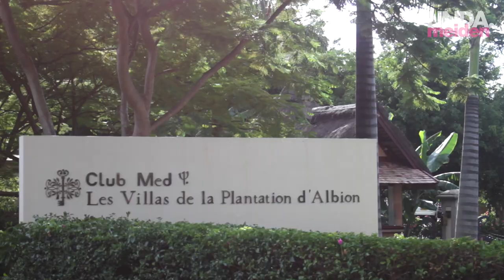LINDA.meiden 12 'FOKKING VERLIEFD' Isis Cabolet